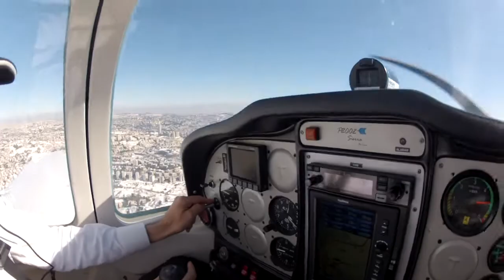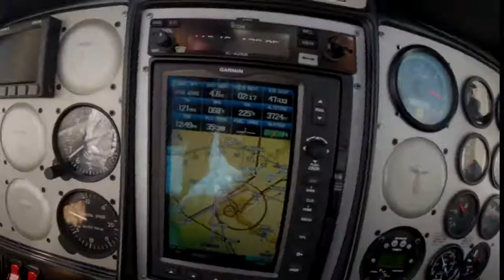Jerusalem in white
Jerusalem - 2 days after "December 2013 storm"